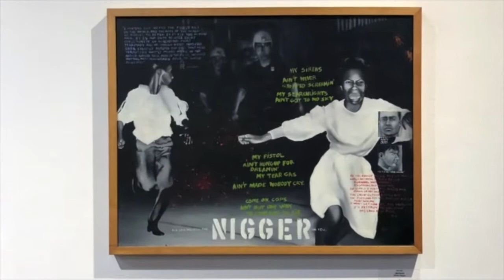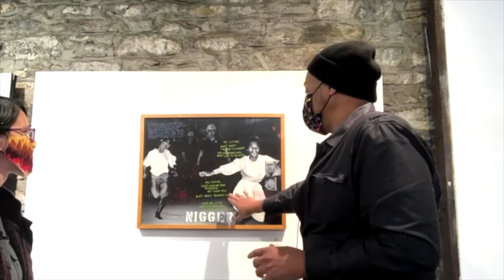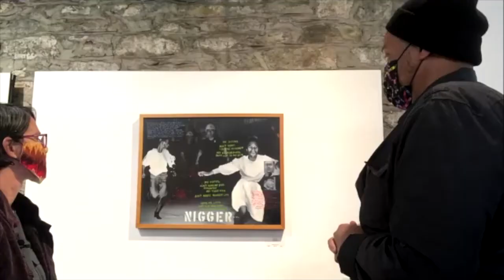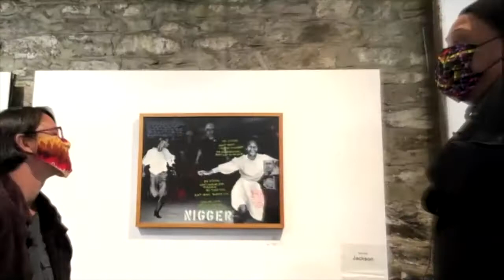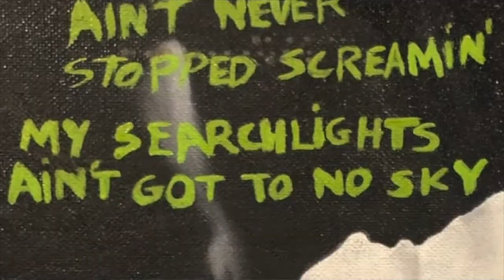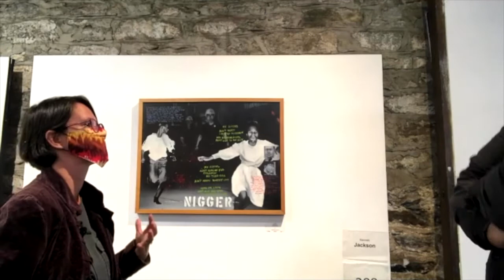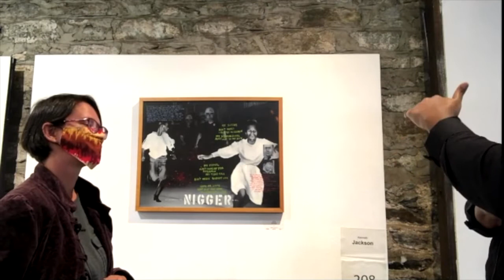BWAC Kenneth Jackson Artwork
BWAC artist Kasia Zurek-Doule speaks to BWAC curator, artist and educator, Kenneth Jackson about his powerful artwork, which was on view in the fall 2020 "Currents" exhibition. Interview dated: October 17, 2020